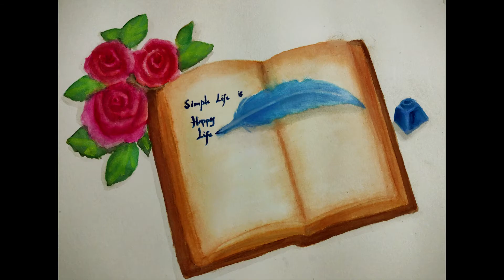Painting an Open Book | With Watercolour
A simple painting of an open book and ink